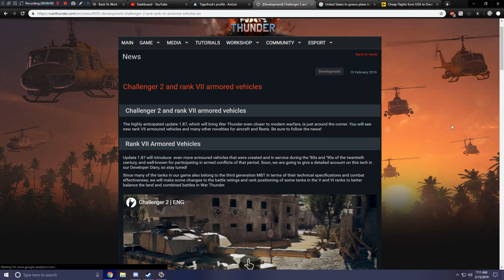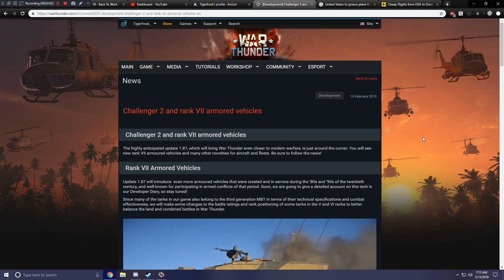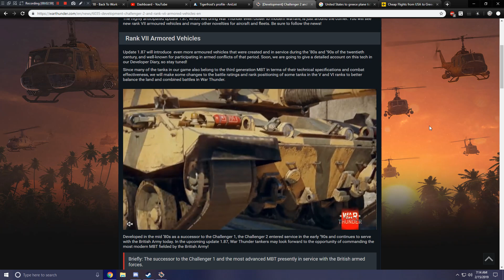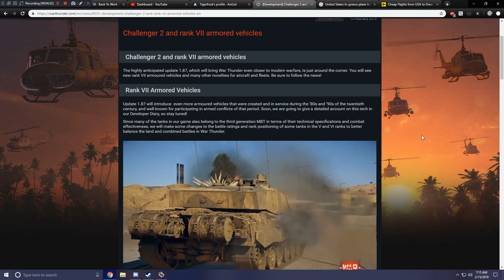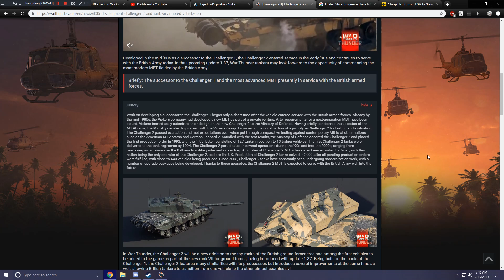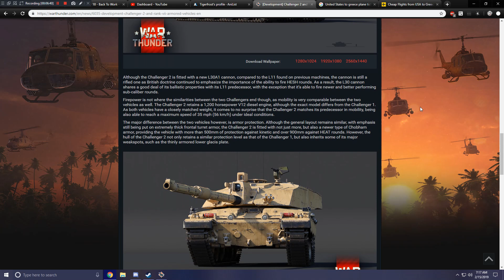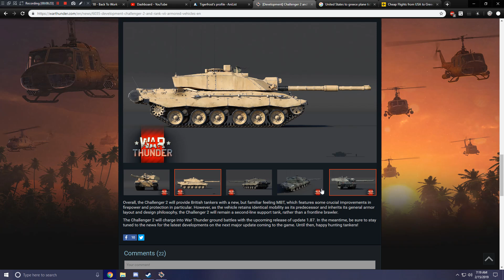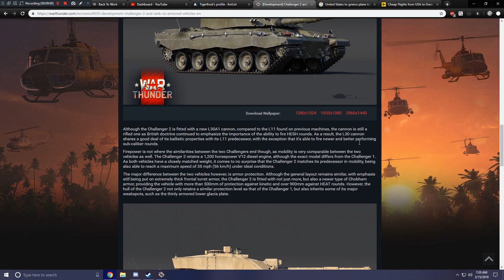War Thunder - Upcoming Content - Challenger 2 & Rank VII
Rank VII!?!? Challenger!?!? Holy Shi--